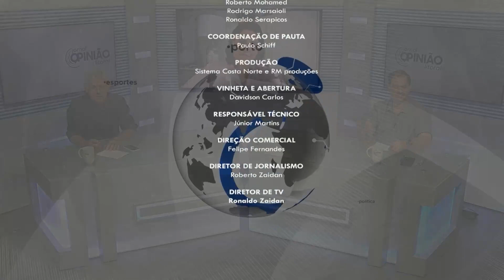MÍDIA MUDA POLÍTICA DE COBERTURA DE MASSACRES I TRABALHADORES ESCRAVIZADOS EM MG | BOLSONARO NA PF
Com o aumento de casos de ataques a escolas, muito tem se comentado no papel da mídia em relação a esse tipo de caso. Afinal, a divulgação incentiva novos ataques? Aparecer na mídia é um dos objetivos desses criminosos? Tudo isso foi debatido pelos comentaristas Camila Amorim e Marcelo Pavão.

Mais um caso de trabalho análogo a escravidão foi descoberto em Minas Gerais, como combater essas práticas e qual o papel do consumidor para inibir esse tipo de crime?

Bolsonaro esteve na Polícia Federal para explicar sobre as jóias e presentes recebidos pelo governo da Árabia Saudita que não foram para o acervo da União. As explicações do ex-presidente foram satisfatórias?

Especula-se que o presidente Lula irá indicar seu advogado, Cristiano Zanin para o STF na vaga do ministro Ricardo Lewandovski. Discutiu-se a ética dessa nomeação no programa de hoje.

O que você pensa sobre esses assuntos? Deixe sua opinião nos comentários.

Nossos Canais:
Tv Cultura Litoral: